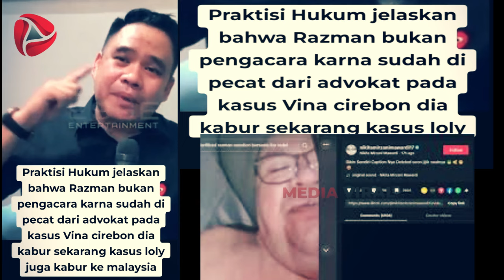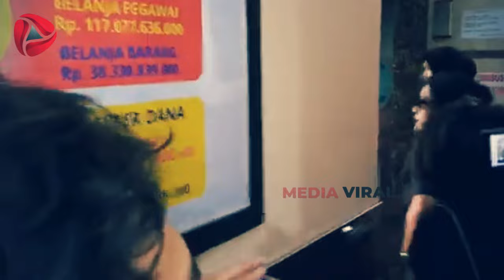Warnai Momen Haru Nikita Mirzani, Lolly Akhirnya Sadar & Kembali Ke Ibunya [VIRAL]